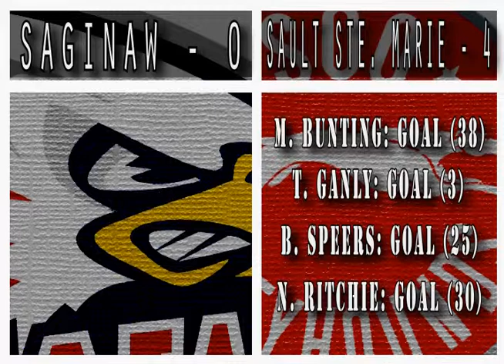Saginaw Spirit vs. Soo Greyhounds Round 1 Game 3 3-31-15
Highlights 3-31-15